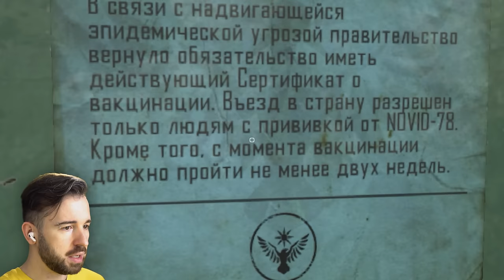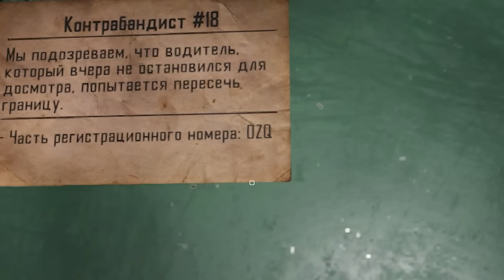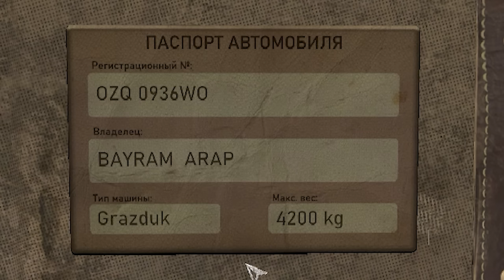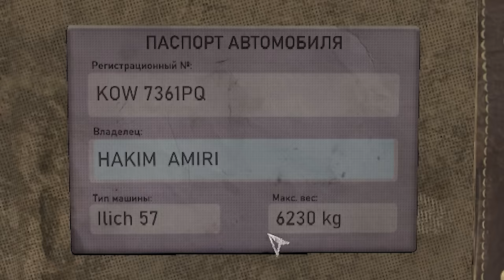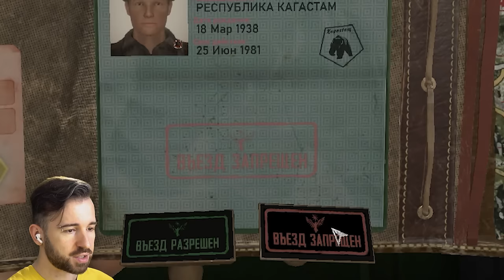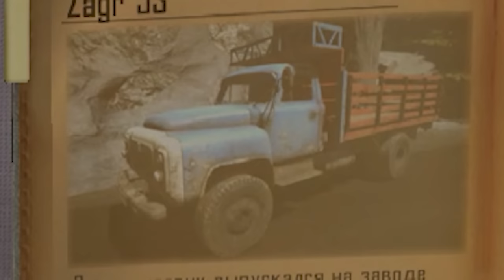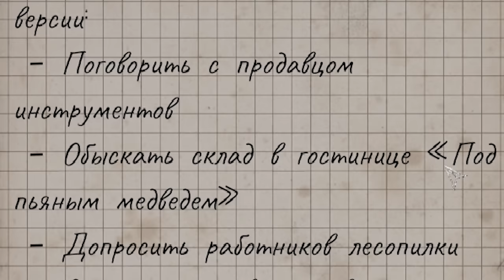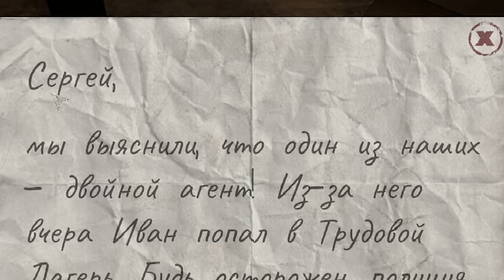КАЧУ БОЧКУ НА ПОГРАНИЧНИКА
Только до 27 апреля скидка 20% на ВСЕ кресла и столы COUGAR.

Играем в Contraband Police Серия 8, где я качу бочку на пограничника
Плейлисты: